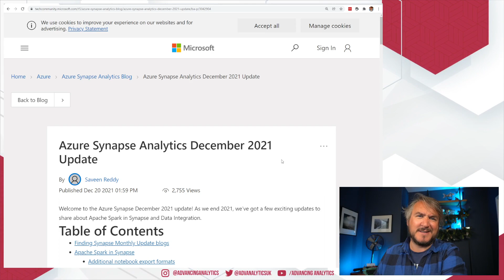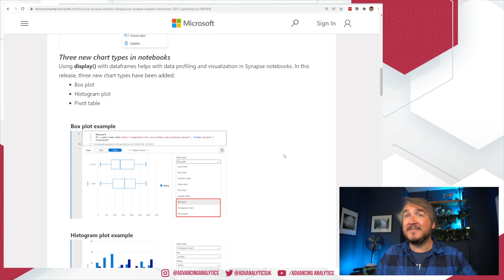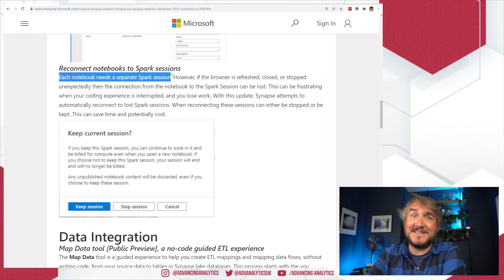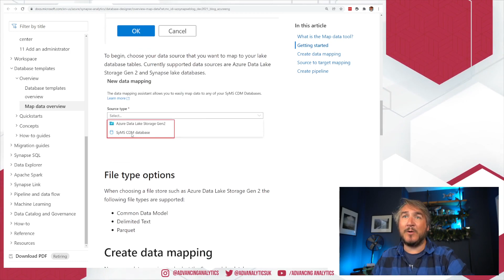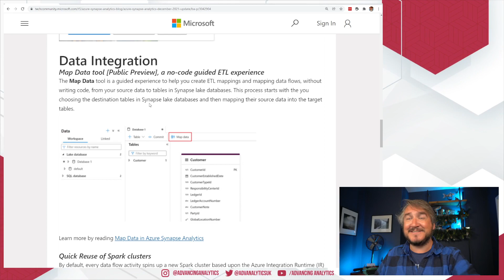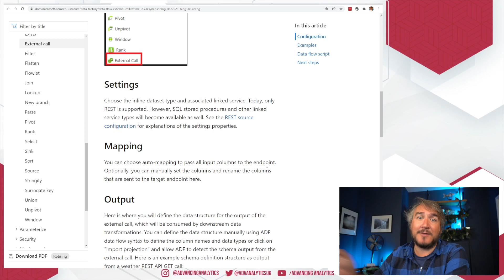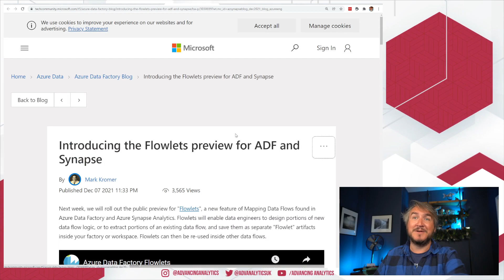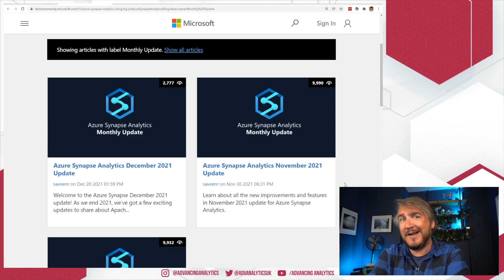Azure Synapse News - December 2021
The lovely folks over at Microsoft HQ have recently started putting out monthly roundups of new features added into the Azure Synapse Analytics suite. To make it easier to keep on top of the changes, and to give you a little taste of our perspective on those changes, we'll be putting out a monthly roundup of these new features as we see them!

In this video, Simon looks at some quality of life Spark improvements (session re-use, finally!) and some really interesting new features in Data Flows!

As always, we recommend you take the time to look through the docs rather than just take our word on things - you can find this month's updates